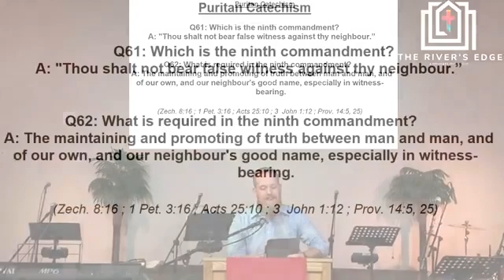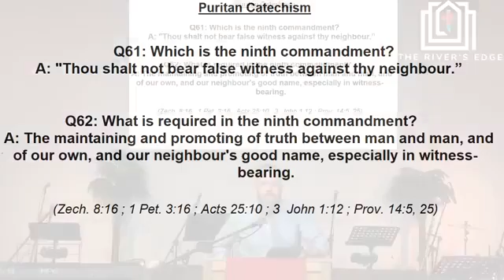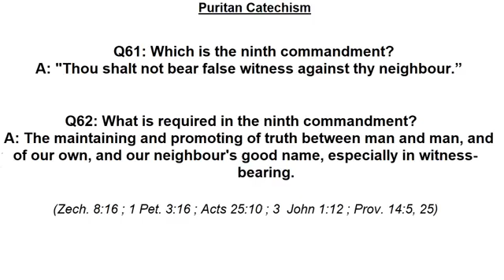Puritan Catechism & Prayer (08-19-20)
Thanks for joining us! (starts at 5:20) Let us know if there’s anything you need.